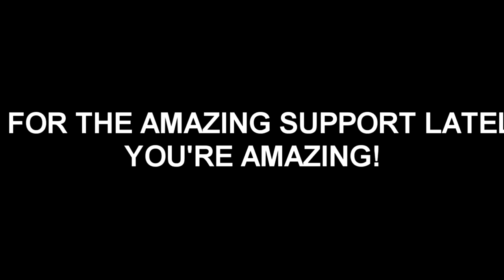CS frag movie by miguel pinto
heheh boyyyyy